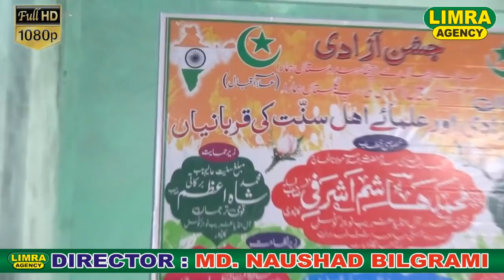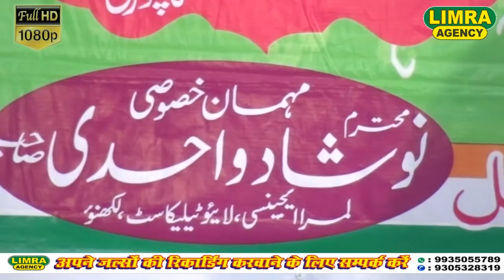Yousuf Raza Kanpuri Part 2, 12 August 2018 Kanpur HD India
Director: Md. Naushad Bilgrami
Audio Engineer: Amit Kumar R G
Video Editor: Adnan Khan
Camera Man:Mustkeem Khan
Limra Agency
173/60, Shop no. -6